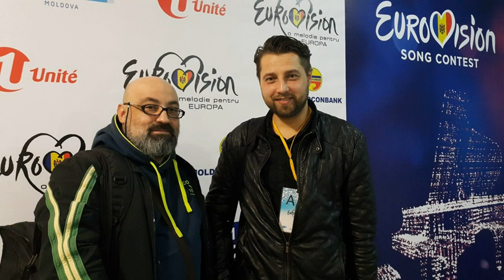Gândul Mâței – 25: De la Ciocana încoace. Сергей Яровой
Gândul Mâței – 25: De la Ciocana încoace...
XII. Serghei Iarovoi, chitaristul formației Gândul Mâței
Autor și prezentator – Nicolai Mișcoi
Operatori – Nicolai Mișcoi, Ivan Lungu
Montaj – Nicolai Mișcoi
Mulțumesc mult!
XII. Сергей Яровой, гитарист группы Gândul Mâței
Автор и ведущий – Николай Мишкой
Операторы – Николай Мишкой, Иван Лунгу
Монтаж – Николай Мишкой
Большое спасибо!